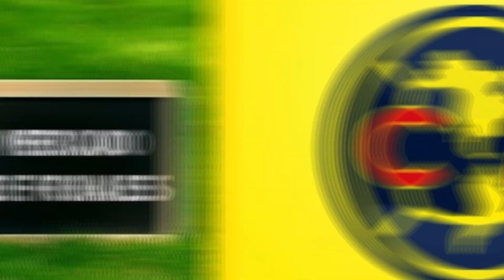🚨¡ACABA DE IRSE! ¡CLUB AMÉRICA SOLO FALTA ANUNCIO! NOTICIAS DEL CLUB AMÉRICA HOY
🟡¡Hola hinchas del Club América!

¡Bienvenidos al Canal de Noticias del Club América hoy!

En este canal, cubriremos la actualidad del Club de Fútbol América al completo: partidos, refuerzos del club america, plantilla, actualidad del Águila, rumores, fichajes del América y mucho más. Espero que las noticias de América presentadas aquí le agreguen mucho valor y puedan informarle sobre nuestro equipo.